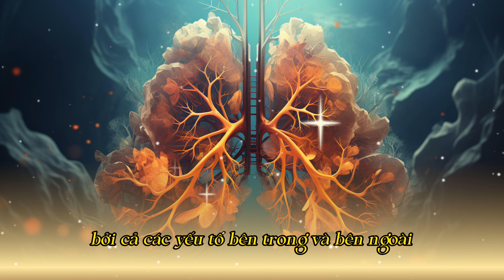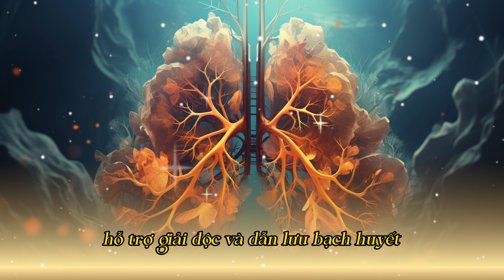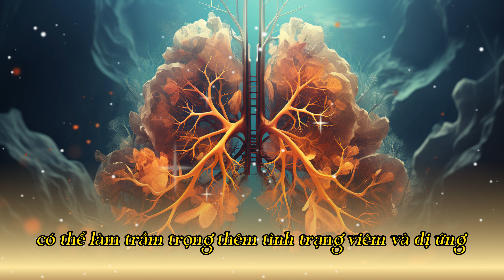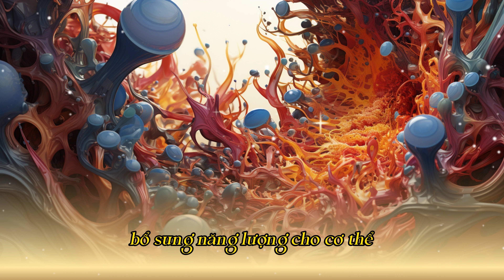Sau 50 Tuổi, 3 Bộ Phận Này Ở Đàn Ông 'Sạch' Đánh Dấu Thể Lực Tốt Hơn | Tâm sự cuộc sống